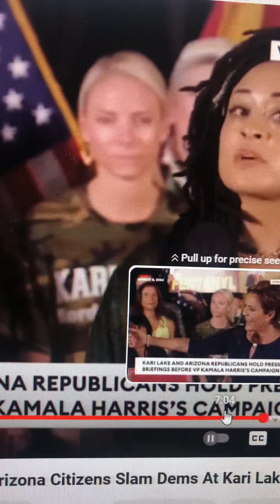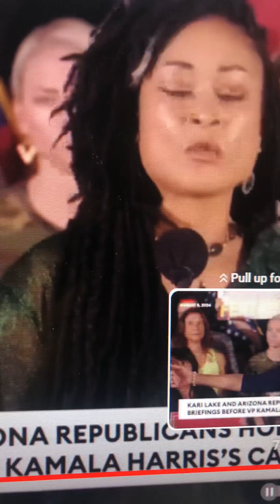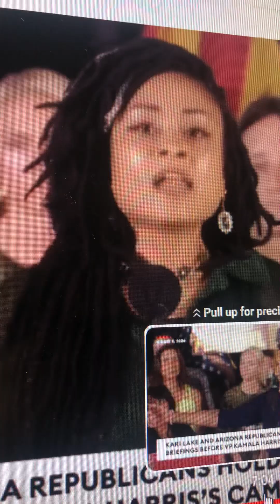I am tired of democrats using black people and using race against black & white.